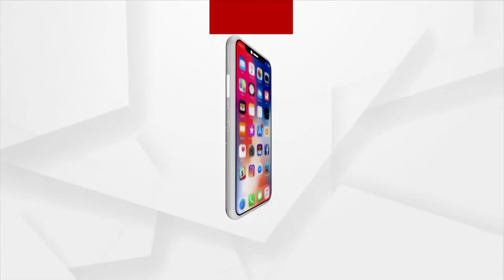ଜନ ଅଡିଟ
Jana Audit